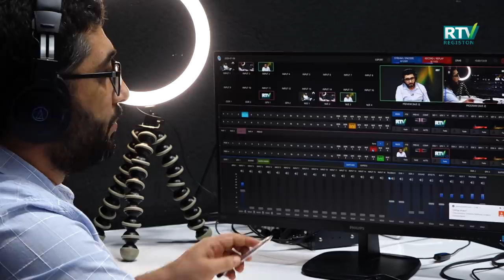Efirda Abdukarim Mirzayev | 1-soni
Diqqat!!!
Assalomu alaykum va romatullohi va barokatuhu.
Aziz do'stlar ushbu kanal jurnalist, muallif va rejissor Abdukarim Mirzayevga tegishli
bo'lib, kanalga yuklangan har qanday material rasman mualliflik huquqiga ega. Kanal-
dagi kontentlar faqatgina ushbu kanal mamuriyati ruxsati bilangina ko'chirib qayta
nashr etilishi mumkin. Sizlardan qoidalarga amal qilgan holda faoliyat yuritishingizni so'rab qolamiz. Hurmat bilan "Abdukarim Mirzayev" kanali ma`muriyati.